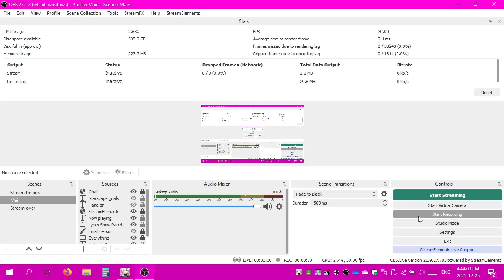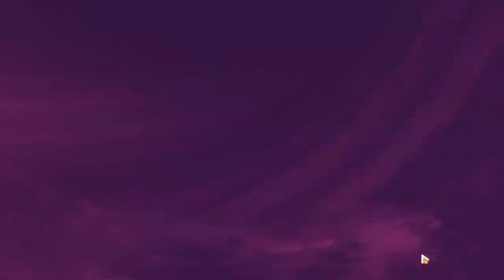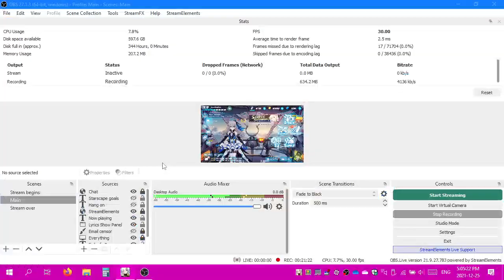2021-12-25T13:44:00Z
Before Starfall challenges among two other things. I failed to 3-star the third challenge.